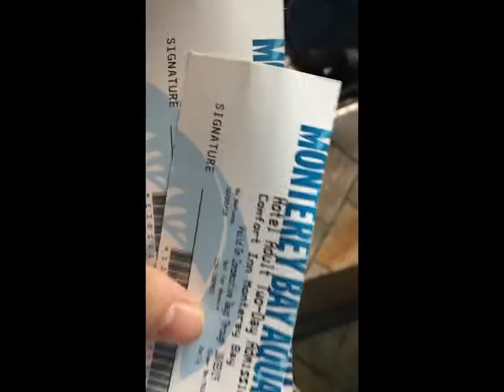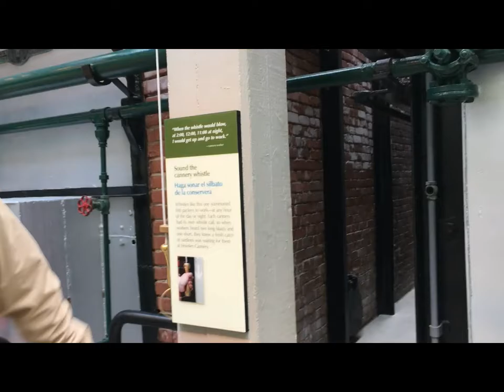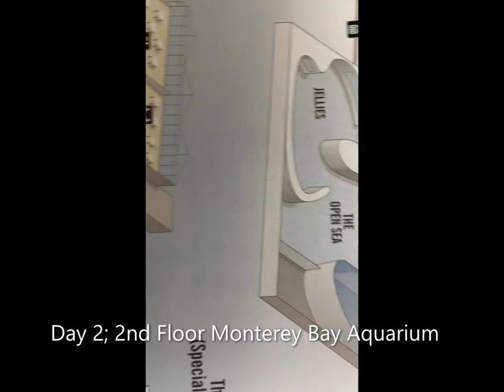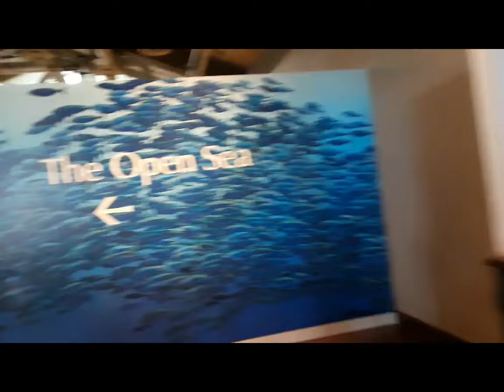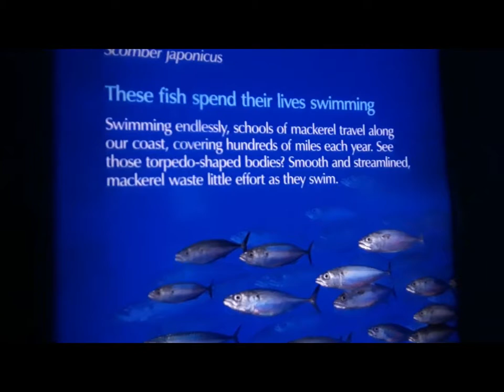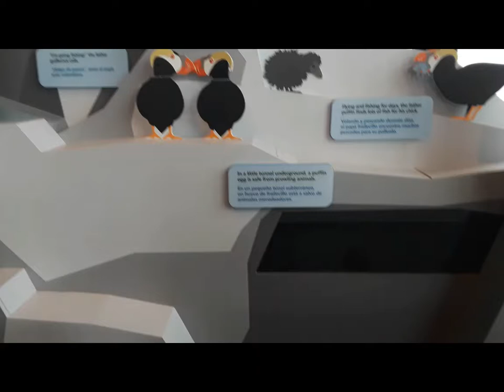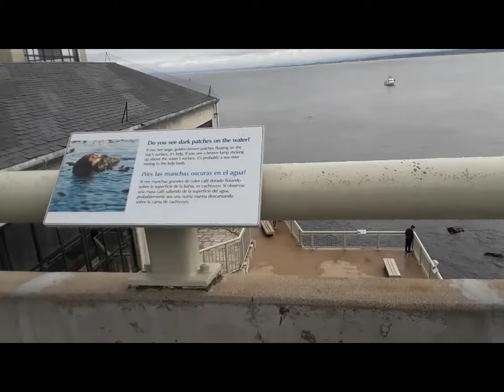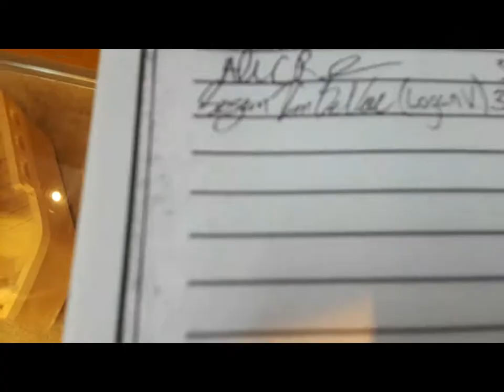Seaside,CA | Monterey Bay Vlog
1000k give away !